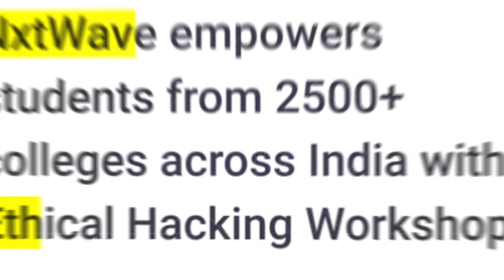NxtWave CCBP 4.0 Academy's Power-packed Ethical Hacking Mega Workshop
As part of NxtWave's commitment to empowering students and pushing the boundaries of knowledge, we proudly present our Mega Workshop series. In this latest endeavor, we set out in Building India's Cyber Army, led by Cybersecurity Expert, Abhinav Devaguptapu.

Our Ethical Hacking Mega Workshop provided an immersive and dynamic exploration of the cyber security realm with Live Demonstrations. Students customized their own OSINT toolkits and conducted in-depth cyber investigations, harnessing the power of more than 15 expert tools, and analyzing numerous real-world case studies.Industry expert and founder of CyberEye, Mr. Ram Ganesh,also shared valuable insights into the world of cyber secuirty.

With participation from students hailing from all corners of the country, this workshop brought together a diverse and passionate community, all committed to becoming part of this Cyber Army.

The impact of our workshop didn't go unnoticed. It garnered the attention of several prominent news outlets, reinforcing the significant waves it made in the world of cybersecurity.

Join us as we embark on an enthralling journey to showcase the highlights of this remarkable workshop and the pride of our cyber warriors in being responsible and active citizens of India.

Choose among NxtWave’s flagship programs:
For those who finished 12th or in the 1st/2nd year of college and want to learn like the top 1% IITians, join our CCBP 4.0 Academy program to learn the most in-demand tech skills and receive support till you achieve ₹24 LPA tech job - irrespective of your college or branch.

‍For those final years and recent graduates, looking for an immediate tech job, enroll in NxtWave Intensive, A Proven Program To Make You a Software Developer.